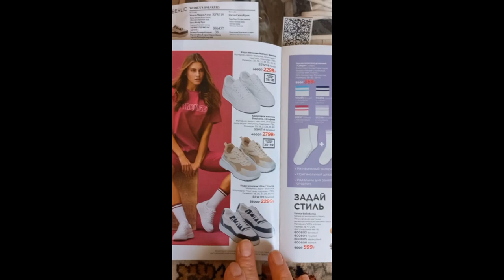Кеды женские Ultra Ультра от Faberlic артикул SSW119